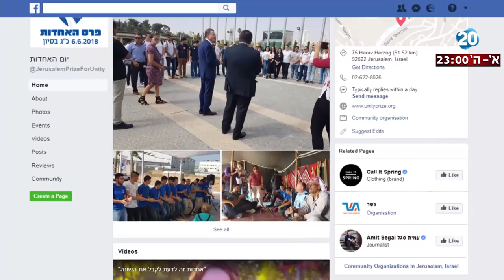היום הזה - פרס ירושלים לאחדות ישראל